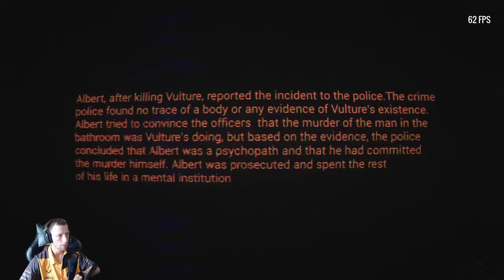THE END Of An EPIC Horror Game "HOMELESS" (PART 3)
Homeless" is a psychological horror game where you play as a man named Albert, a night shift security guard at a Brooklyn subway station. While checking the security cameras, Albert notices a strange figure lurking in the restricted railway are a skinny man in dirty clothes, oddly Tall!

Initially, Albert thinks he's dealing with a harmless and vulnerable homeless person, as usual. But as he uncovers the person's crimes, he realizes he's in for a night of madness. This man intends to challenge your beliefs with his bizarre handwritten notes and shatter your sanity. In this nightmare night, as you pass through the darkness, he's probably lying in wait there, staring at you! It's not clear who he is and what he wants, but once you figure out his identity, you'll definitely be shocked.

Homeless is a dark psychological horror game set in the gritty neighborhoods of 1990s New York City. The game utilizes the Unreal Engine 5 to create a realistic and immersive atmosphere, capturing the essence of a terrifying night.

The gameplay emphasizes the player's sense of responsibility as a security guard. The level design is intended to make the player feel like a real security guard. You'll need to check CCTV, patrol the area, and investigate suspicious activity like a real security guard.

This game focuses on a simple but stressful story rather than complex and and tedious mechanics.

Gameplay mechanics include exploration, crime scene investigation, puzzle-solving, and, in some instances, gunplay.